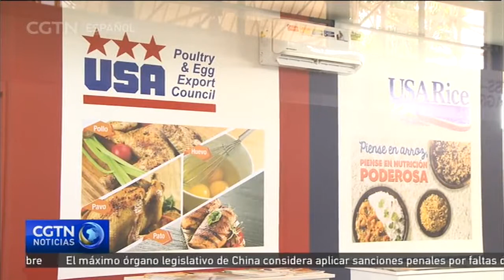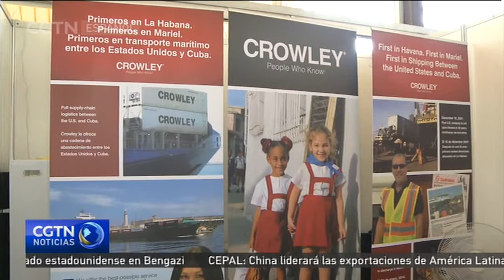Comienza la mayor feria comercial de Cuba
La trigésima quinta edición de la Feria Internacional de La Habana, FIHAV 2017, la de mayor importancia de este tipo en Cuba y una de las más importantes de América Latina, fue inaugurada este lunes 30 de octubre en el recinto ferial ExpoCuba por el ministro del Comercio Exterior y la Inversión Extranjera, Rodrigo Malmierca.